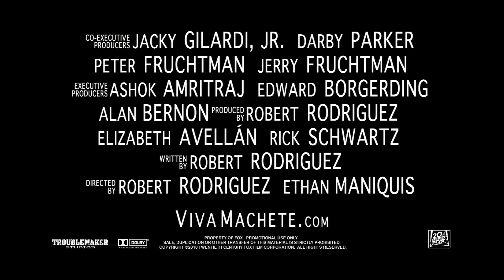Machete Trailer 1080P HD 2010